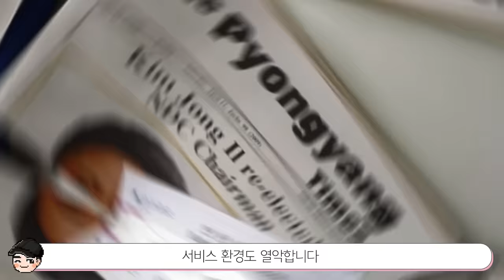북한 기내식의 정체ㄷㄷ 신기한 북한음식 TOP5 2탄 [빠퀴2tv]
북한 고려항공 기내식 클라쓰ㄷㄷ 대단하네요..!